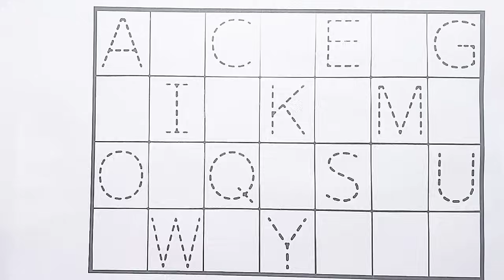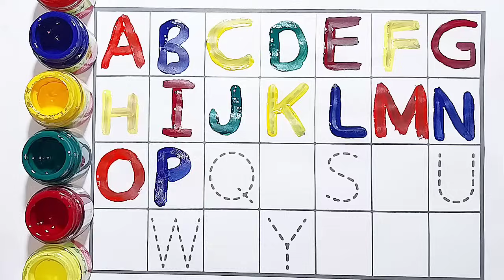A to Z for kids | Collection for writing along dotted lines for toddlers | Abcd for kids |Abc song,2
Your query
a for apple
abcdefg english
alphabet
abcd cartoon
a for apple bi for ball
alphabet song
abcd rhymes
abcdalphabet

ABCD
A for Apple song
abcd